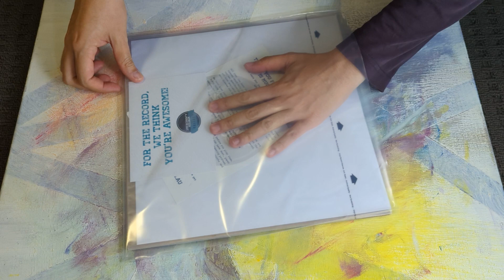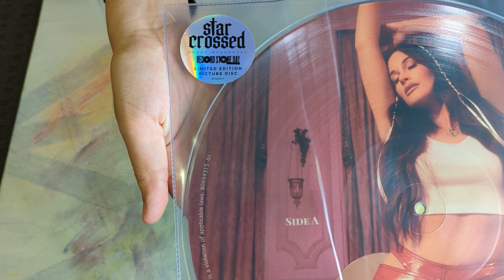Unboxing Kacey Musgraves - Star Crossed - Record Store Day - Limited Edition Picture Disc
Opening Kacey Musgraves - Star Crossed - Record Store Day - Limited Edition Picture Disc

One of the best albums recently released, kacey gave the fans mulitple variants on the colour of the vinyls, many as surprises, but that doesn't stop there with a new variant for record store day 2022, as this beautiful picture disc!

Star Crossed is the fifth studio album by American singer Kacey Musgraves. It was released on September 10, 2021, by MCA Nashville and Interscope Records. Musgraves co-wrote and co-produced the album with American musicians Ian Fitchuk and Daniel Tashian, with whom she collaborated on her fourth studio album, Golden Hour (2018), as well.

The album's subject matter was inspired by Musgraves' personal journey of heartache and healing following her divorce from American singer-songwriter Ruston Kelly. She described Star-Crossed as chronicling a "modern tragedy", taking influences from Romeo and Juliet, the famous play by English playwright William Shakespeare, and cited Bill Withers, Daft Punk, Sade, Eagles, and Weezer as her musical references for the album. Star-Crossed is primarily a pop record, infusing elements of folk, dance, rock, and psychedelic music, while retaining the country poise of its predecessor. It consists of mellow ballads, propelled by steady tempos, analog synthesizers, looped drums, and layered harmonies.

The album was preceded by the promotional single "Star-Crossed" on August 23, 2021, followed by "Justified" as the lead single a few days later. "Camera Roll" was released to adult alternative radio as the album's second single on January 24, 2022. A companion film titled after the album and featuring its music, directed by Bardia Zeinali, was exclusively released to Paramount+ alongside the album's release.

Star-Crossed received generally favorable reviews from music critics, who regarded it the "divorce album" of Musgraves' discography, in contrast to the celebration of marriage in Golden Hour. Most of the reviews of Star-Crossed complimented its genre-blending production and Musgraves' intimate storytelling, while the rest felt it is an inferior work to Golden Hour. However, it was placed on several critics' lists for best of the year. Commercially, Star-Crossed arrived inside the top 10 in Australia, Canada, Scotland, the United Kingdom, and the United States; furthermore, it topped the country genre charts in Australia, the U.K. and the U.S. One of the album's tracks, "Camera Roll", received two nominations at the 64th Annual Grammy Awards—Best Country Solo Performance and Best Country Song.

Enjoy the gentle ASMR